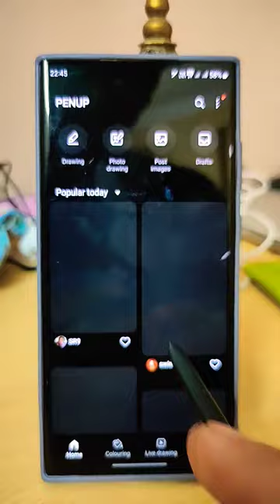Samsung Galaxy S23 Ultra TIPS, TRICKS & HIDDEN FEATURES!!!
at